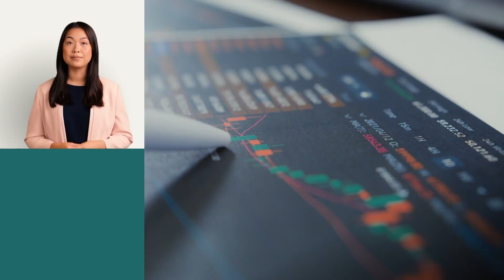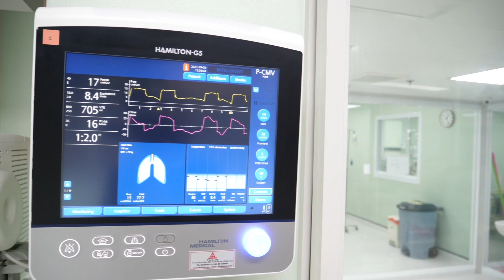AI Avatar Video